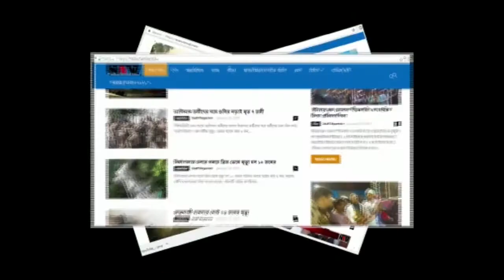আবর্জনা ফেলা নিয়ে বচসা, মহিলার আঙ্গুল কেটে নেওয়ার অভিযোগ প্রতিবেশীর বিরুদ্ধে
।মালদহ,২২ জুন : আবর্জনা ফেলা কে কেন্দ্র করে বচসার জেরে এক মহিলার আঙ্গুল কেটে নেওয়ার অভিযোগ উঠল প্রতিবেশী আজারুল সহ ৭জনের বিরুদ্ধে। এই ঘটনায় আহত হয়েছেন আরও ৩ মহিলা। আক্রান্ত মহিলা চিকিৎসাধীন মালদা মেডিকেল কলেজ হাসপাতালে। ঘটনাটি ঘটেছে, শুক্রবার সকাল ১১ টা নাগাদ, গাজোল থানার লক্ষীপুর গ্রাম পঞ্চায়েতের চাড়াপাড়া গ্রামে। অভিযুক্ত আজারুল সেখ সহ ৭ জনের বিরুদ্ধে অভিযোগ দায়ের। অভিযুক্তরা পলাতক। মহিলাকে বাঁচাতে গিয়ে আক্রান্ত হন আরও তিনজন। পুলিশ সূত্রে জানা গিয়েছে, আক্রান্তদের নাম রিক্তা ফারহানা(২১), মাহামুদা বেওয়া(৪৫),শিলা শবনম(১৮) এবং জবেদা বিবি(২৭)। জানা গিয়েছে রিক্তা ফারহানারা চার বোন। বাবা কয়েক বছর আগে মারা গেছেন। তাদের বাড়ির পাসে এক কাঠা জায়গা রয়েছে সেই জায়গাতে তারা আবর্জনা ফেলেন। সেই জায়গাতে জোর করে আবর্জনা ফেলে জায়গা দখল করার অভিযোগ ওঠে প্রতিবেশী আজারুল সেখের বিরুদ্ধে। শুক্রবার সেই জায়গাটিতে আবর্জনা ফেলতে যায় রিক্তা ফারহানা। তখনই বচসা শুরু হয় দুই পরিবারের মধ্যে। অভিযোগ ধারালো অস্ত্র এবং লাঠিসোটা নিয়ে আজারুলের পরিবারের সদস্যরা চড়াও হয় তার পরিবারের উপর। রিক্তা সহ মোট চারজন জখম হন।ধারালো অস্ত্রের কোপে ডান হাতের দুইটি আঙ্গুল কেটে ঝুলে যায়। আহতদের উদ্ধার করে প্রথমে গাজল গ্রামীণ হাসপাতালে ভর্তি করা হয়। এদের মধ্যে আশঙ্কাজনক অবস্থায় রিক্তাকে ভর্তি করা হয় মালদা মেডিকেল কলেজ হাসপাতালে। বর্তমানে সেখানে চলছে তার চিকিৎসা। কি কারনে হামলার ঘটনায তা তদন্ত শুরু করেছে গাজোল থানার পুলিশ।